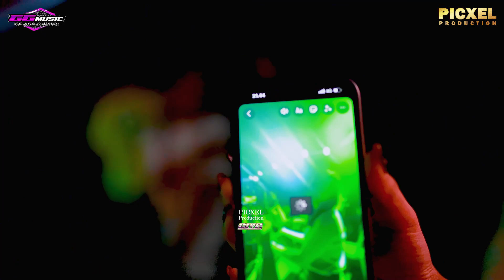DJ KODOX RIMEX - GG MUSIK LIVE MARGOREJO PATI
Alamat
Dk kembang Rt 04/05 Gembong Pati
(sebelah barat balai desa Gembong)